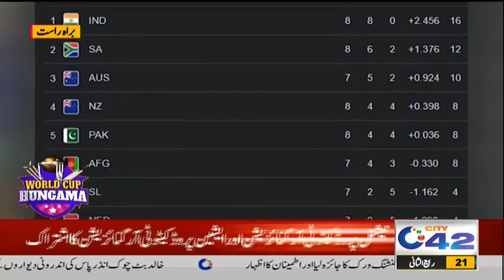World Cup 2023 | SL VS BAN | World Cup Hungama | 6 Nov 2023 | City42